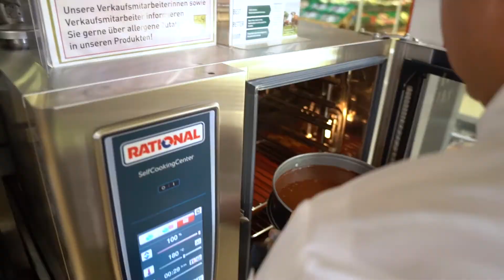Dekonstruiertes Nikolosackerl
Chocolat Noir:
- 430 g Butter
- 300 ml Obers
- 430 g Valrhona Guanaja 70%
- 180 g Zucker
- 8 Eier

Für den Schokoladenkuchen eine Springform ausbuttern. Butter, Obers und Schokolade im Wasserbad schmelzen. Zucker zugeben, unter Rühren in der Masse auflösen und  mit den Eier zu einer homogenen Masse verarbeiten.

Die Masse in die Form füllen und etwa 30 Minuten bei 180°C im Rohr backen.

In der Form auskühlen lassen. Den Kuchen aus der Form lösen, in Folie packen und über Nacht in den Kühlschrank geben.

Für die Mandarinen:
- 4 Mandarinen

Drei Mandarinen mit dem Messer schälen und Filets herausschneiden. Eine Mandarine in dünne Scheiben schneiden und auf ein Backpapier legen. Bei 160°C ca. 25 Minuten trocknen.

Für den Erdnussschnee:
- 5 g Malto
- ein paar Tropfen Erdnussöl

In Malto das Öl langsam mit einem Schneebesen ein Rühren bis der Schnee leicht klumpt.

Für die Spekulatiusespuma:
- 500 ml Apfelsaft
- 100 g Spekluatiuskekse
- 3 g Johannesbrotkernmehl

Den Apfelsaft leicht erwärmen, die Kekse zerbröseln und im Saft einweichen. Anschließend mit einem Stabmixer pürieren und durch ein Sieb in eine ISI- Flasche füllen. Die Flasche mit zwei Sahnekapseln befüllen, kurz schütteln und kaltstellen.

Zum Ausdekorieren:
- Gesalzene und geröstete Erdnüsse
- Astina Cress